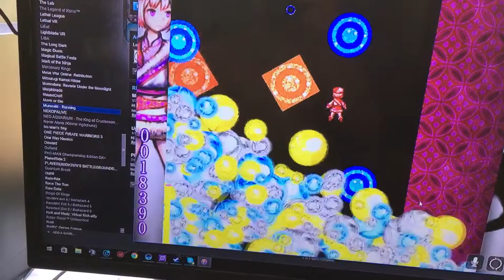A little overkill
This is only level 2...